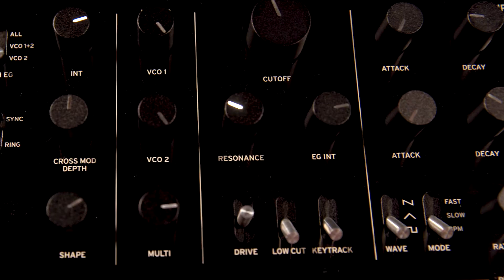Korg Prologue Overview/Tutorial Part 3: Filter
This video covers the analog Voltage Controlled Filter on the Korg Prologue, which is a mix of Korg’s Minilogue and Monologue filters for a highly versatile analog VCF.